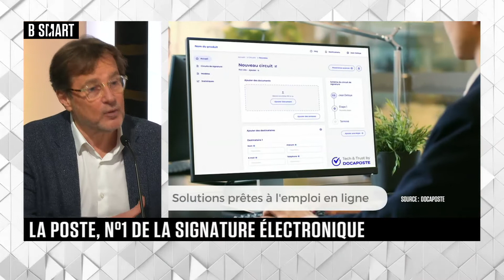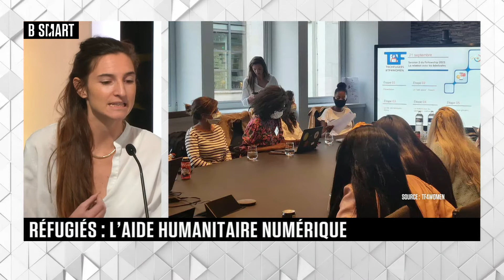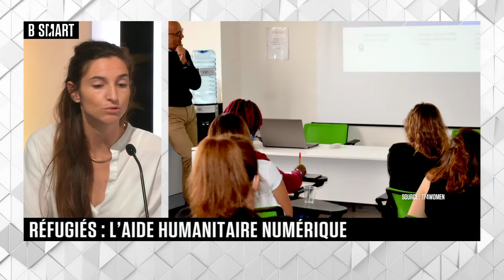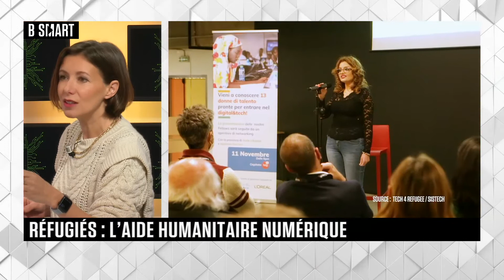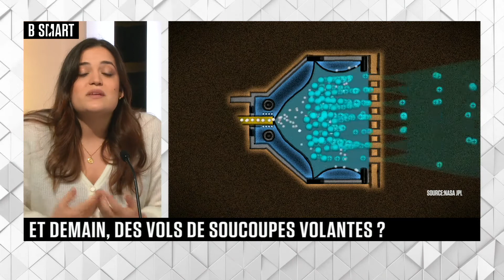SMART TECH - Emission du mardi 18 janvier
Mardi 18 janvier 2022, SMART TECH reçoit Joséphine Goube (Cofondatrice & Directrice exécutive, Techfugees) , Cédric Villani (député indépendant de la 5ème circonscription de l'Essonne, président, OPECST) , Olivier Vallet (Président Directeur Général, Docaposte) et Benoît Hamon (Directeur Général, SINGA Global)